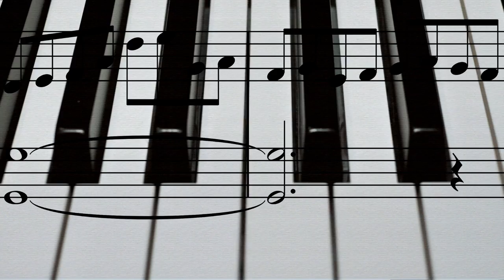You've Sold Me (Exclusive Piano Version) || Composed by Kostya Leontovich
Music from the motion picture "Edelweiss Hotel" (Готель Едельвейс) composed by Kostya Leontovich. Full album is available now:

Ти Продав Мене · Kostya Leontovich
Готель Едельвейс
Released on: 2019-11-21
Composer, Writer: Kostya Leontovich